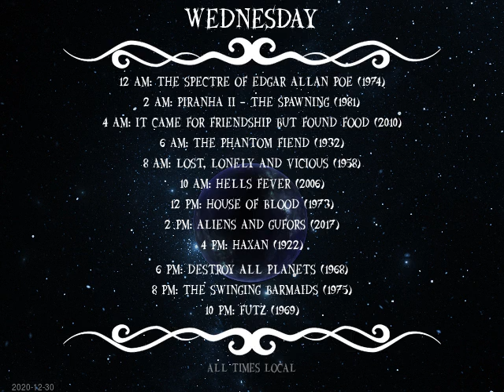Today's Schedule: 2021-01-05